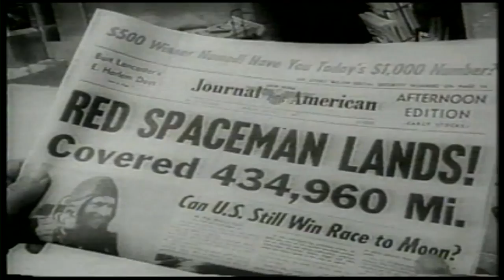Neil Armstrong: Reluctant, Modest Hero Who Inspired Nation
Though known for making a "giant leap for mankind," when Neil Armstrong stepped on the surface of the moon, he later said that he "didn't feel like a giant. I felt very, very small." Science correspondent Miles O'Brien remembers the life of one of the most inspiring astronauts in U.S. history.